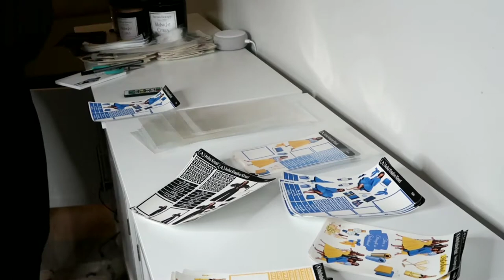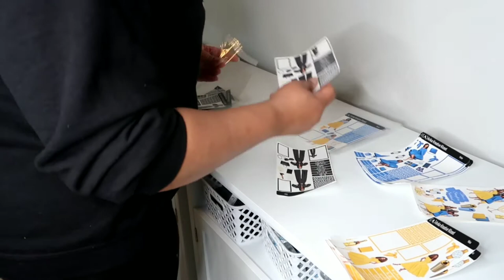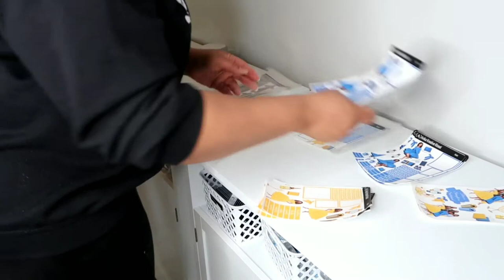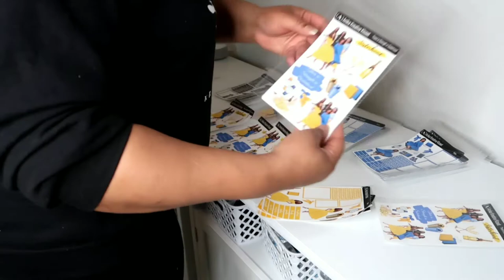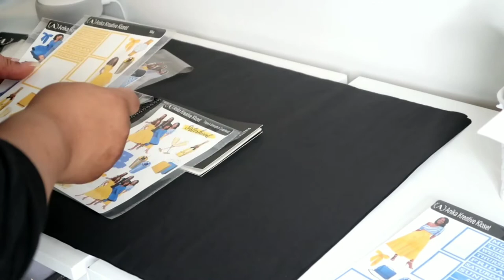Studio Vlog: Making Sticker Books and Packing Pop Up Sticker Box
Hello, Friends,

I hope you enjoy this vlog. I am packing my PopUp Sticker Box and making my sticker books.